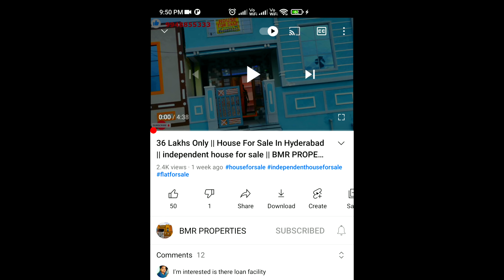5 Years Old Resale Independent House For Sale | Direct Owners House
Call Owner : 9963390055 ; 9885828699